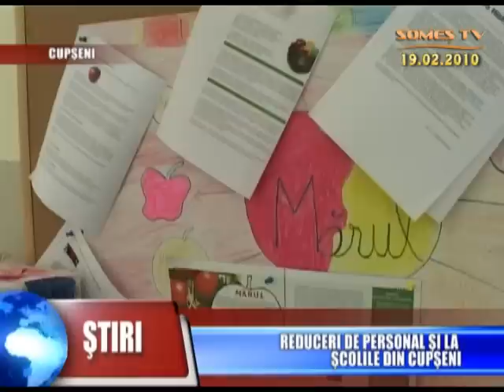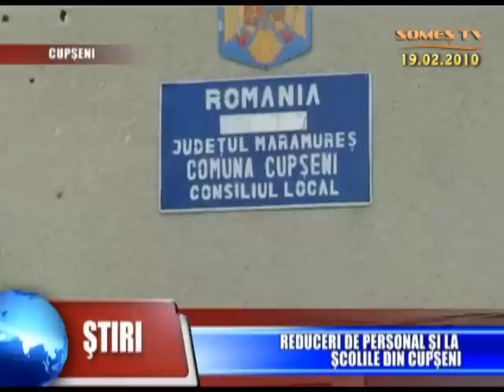02.Reduceri De Personal Si La Scolile Din Cupseni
interviu cu Nichita Băbuț, Director cu clasele I-VII Cupșeni